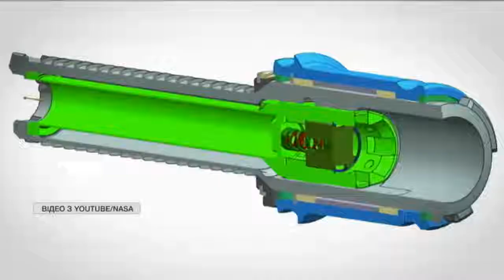У NASA показали майбутню посадку марсохода на Червону планету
Апарат повинен зібрати 35 зразків грунту і повернути їх на Землю - досі це не вдавалося нікому